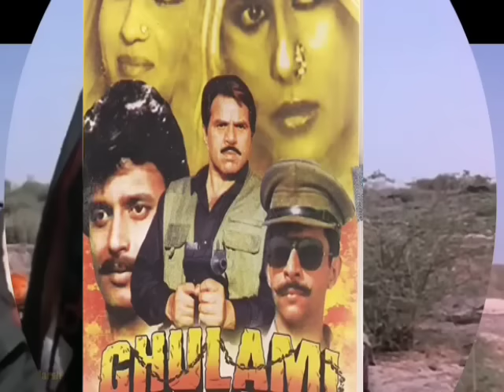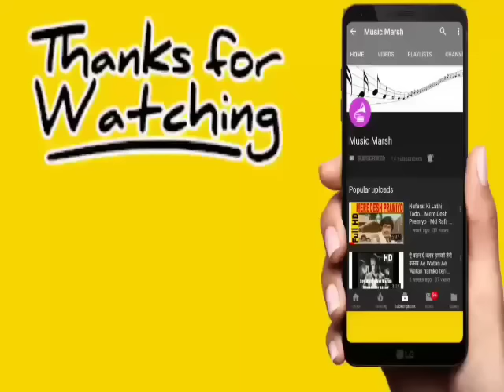Zihaal e Miskeen | Lata Mangeshkar, Shabbir Kumar | Gulami | Mithun Chakraborty, Anita Raj | Audio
Movie: Ghulami 1985

Singers: Lata Mangeshkar, Shabbir Kumar

Song Lyricists: Gulzar

Music Composer: Laxmikant - Pyarelal

Starring: Dharmendra, Mithun Chakraborty, Naseeruddin Shah, Reena Roy, Smita Patil Kulbhushan Kharbanda, Raza Murad

Song Lyrics in English:

Jihaal e maskin makun b ranjish
Bahaal e hijr bechaaraa dil hain

Sunaai deti hai jisaki dhadakan
Tumhaaraa dil ya hamaaraa dil hain

Vo aake pahalu mein aise baithe
Ke shaam ragin ho gayi hain
Zaraa zaraa si khili tabiyat
Zaraa si gamagin ho gayi hain

Sunaai deti hain jisaki dhadakan

Ajib hain dil ke dard
Ajib hain dil ke dard yaaro
Na ho yo muskil hai jina iska
Jo ho to har dard ek hira
Harek gum hai nagina iska
Harek gum hain nagina iska

Kabhi kabhi shaam aise dhalati hain
Ke jaise ghunghat utar rahaa hain
Utar rahaa hain
Tumhaare sine se uth thaa dhuaan
Hamaare dil se guzaar rahaa hain

Ye sharm hain ya hayaa hain kya hain
Nazar uthaate hi jhuk gayi hain
Tumhaari palako se girake shabanam
Hamaari aankho mein ruk gayi hain

Song Lyrics in Hindi:

जिहाल इ मसकीन मकुन बी रंजिश
बहाल इ हिज्र बेचारा दिल हैं

सुनाई देती है जिसकी धड़कन
तुम्हारा दिल या हमारा दिल हैं

वो आके पहलू में ऐसे बैठे
के शाम रगीन हो गयी हैं
ज़रा ज़रा सी खिली तबियत
ज़रा सी ग़मगीन हो गयी हैं

अजीब हैं दिल के दर्द
अजीब हैं दिल के दर्द यारो
न हो यो मुश्किल है जीना इसका
जो हो तो हर दर्द एक हिरा
हरेक गम है नगीना इसका

कभी कभी शाम ऐसे ढलती हैं
के जैसे घूंघट उतर रहा हैं
उतर रहा हैं
तुम्हारे सीने से उठ था धुंआ
हमारे दिल से गुज़ार रहा हैं